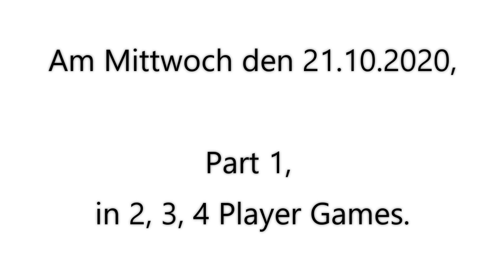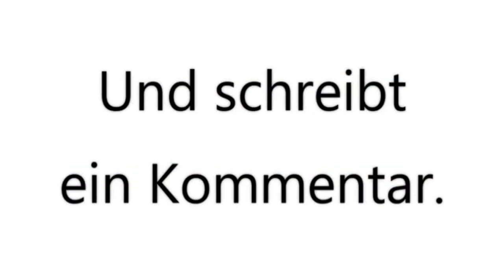Part 1, in 2, 3, 4 Player Games, am Mittwoch den 21.10.2020. 🏅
Domtendo Junior. 😀
In 2, 3, 4 Player Games, von 2020/21. 🏅

Part 1,
in 2, 3, 4 Player Games,
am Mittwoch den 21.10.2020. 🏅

In 0:55​, von Runde 1.
In 1:30​, von Runde 2.
In 2:35, von Runde 3.
In 3:40​, von Runde 4.
In 5:15​, von Runde 5.

Und schreibt
ein Kommentar.